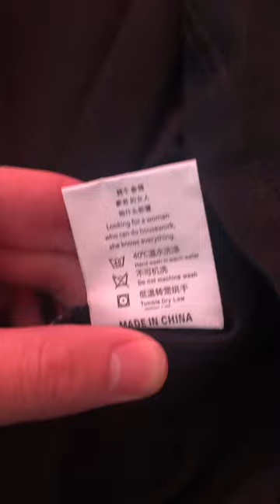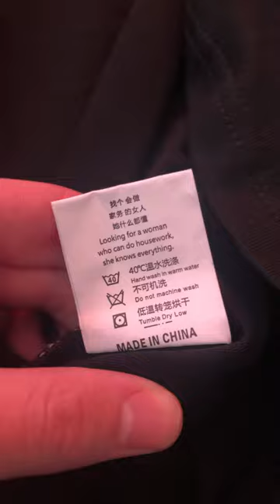Cloutcollection.com order - MADE EXTREME long sleeve - Chinese cry for help 😤😤😤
I’ve ordered this a month ago and payed 30$ for it. What I got was a funny caption at the tag and also a mediocre quality of a shirt.